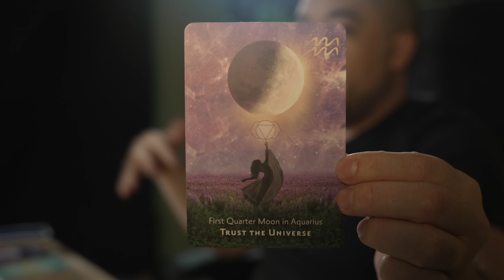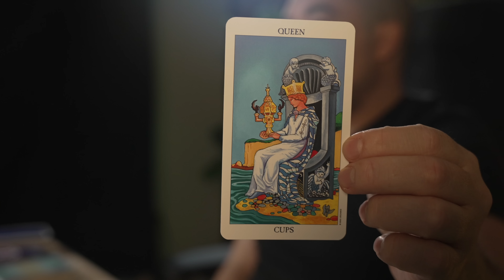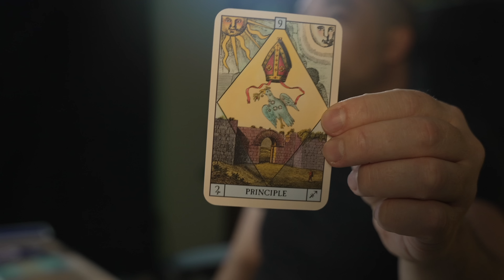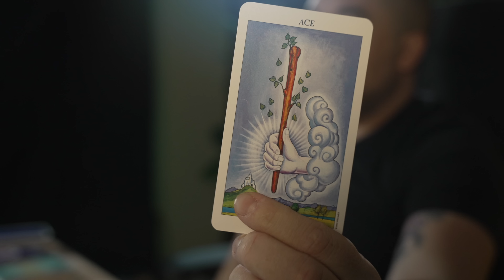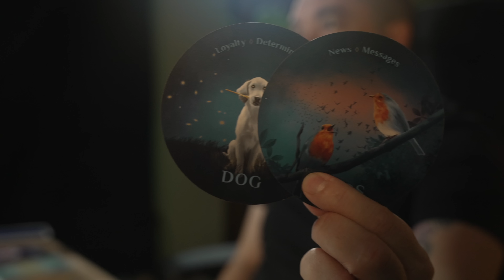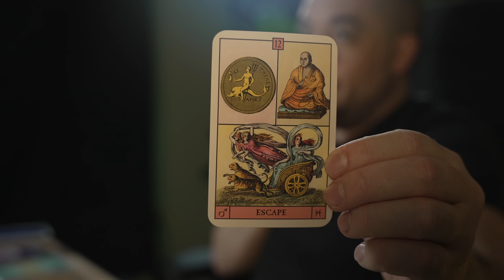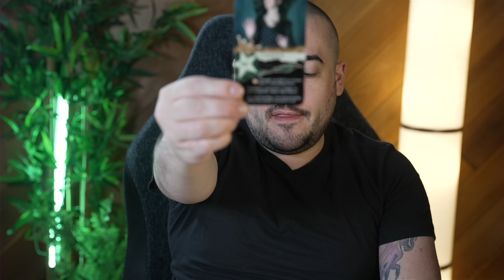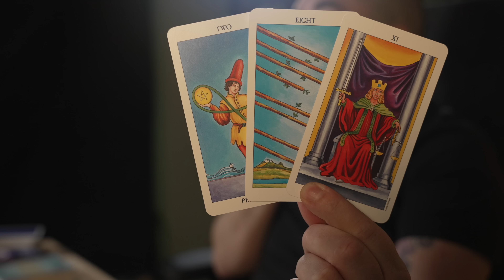Taurus Get Ready! This Breakthrough Will Make You Very Happy! |Rest of 2022 Bonus Tarot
0:00 - Intro
0:06 - General Energies
7:30 - Biggest Change Coming
13:19 - The Unexpected
18:28 - Messages From Future Self
22:49 - Unseen Messages
25:03 - Personalish Reading